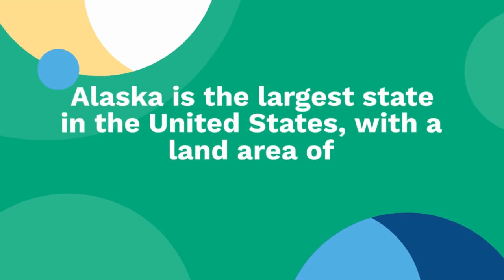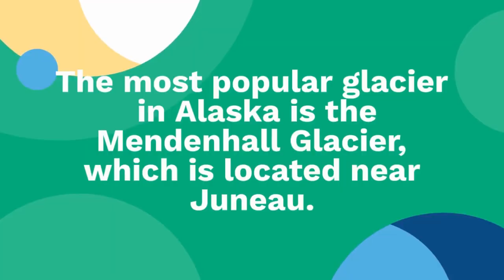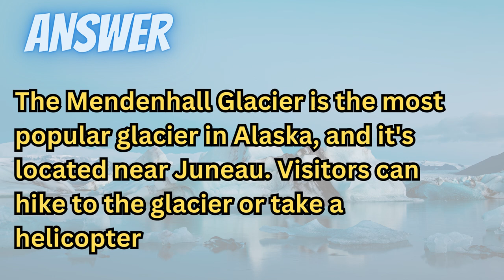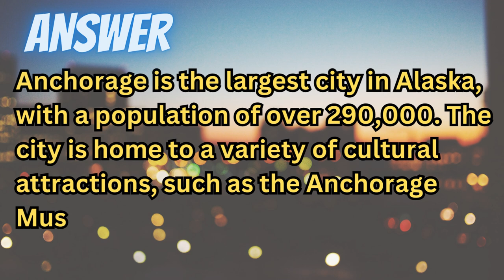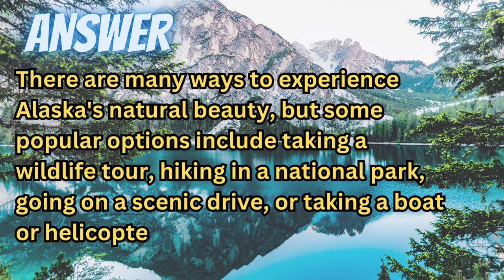Alaska | Exploring the Unforgettable Landscapes of Alaska | States of USA with Q & A | Alpha Zone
In this video, we'll take you on a virtual journey to Alaska, where you'll experience some of the most stunning natural landscapes in the world. From towering glaciers and breathtaking national parks to diverse wildlife and vibrant cities, Alaska has it all. Join us as we explore the state's most popular attractions, including Denali National Park and Preserve, Kenai Fjords National Park, and the Mendenhall Glacier. Along the way, we'll also showcase the state's unique culture and history. Get ready for an adventure you'll never forget!

Alaska state
Alaska tourism
Alaska travel
Alaska weather
Alaska wildlife
Alaska national parks
Alaska glaciers
Alaska cruises
Alaska fishing
Alaska hunting
Alaska hiking
Alaska camping
Alaska aurora borealis
Alaska northern lights
Alaska Denali National Park
Alaska Kenai Fjords National Park
Alaska Glacier Bay National Park
Alaska Katmai National Park
Alaska Wrangell-St. Elias National Park
Alaska Tongass National Forest
Alaska Chugach National Forest
Alaska Inside Passage
Alaska Anchorage
Alaska Juneau
Alaska Fairbanks
Alaska Sitka
Alaska Ketchikan
Alaska Kodiak
Alaska Nome
Alaska Barrow
Alaska Dalton Highway
Alaska Iditarod Trail
Alaska Alaska Railroad
Alaska Alaska Native culture
Alaska Eskimo culture
Alaska Aleut culture
Alaska Tlingit culture
Alaska Haida culture
Alaska Inupiaq culture
Alaska Yupik culture
Alaska Athabascan culture
Alaska Russian Orthodox Church
Alaska gold rush
Alaska oil industry
Alaska seafood industry
Alaska Iditarod race
Alaska sled dog racing
Alaska snowmobiling
Alaska snowboarding
Alaska skiing
Alaska snowshoeing
Alaska ice fishing
Alaska kayaking
Alaska rafting
Alaska whale watching
Alaska bear watching
Alaska bird watching
Alaska photography
Alaska art
Alaska music
Alaska festivals
Alaska Native art
Alaska Native music
Alaska Native festivals
Alaska Native languages
Alaska Native history
Alaska Native subsistence
Alaska Native sovereignty
Alaska Native corporations
Alaska Native land claims
Alaska Native education
Alaska Native health
Alaska Native rights
Alaska Native organizations
Alaska Native villages
Alaska Native elders
Alaska Native youth
Alaska Native artists
Alaska Native writers
Alaska Native leaders
Alaska Native activists
Alaska Native culture center
Alaska Native museum
Alaska Native heritage center
Alaska Native corporation museum
Alaska Native history museum
Alaska Native cultural center
Alaska Native studies
Alaska Native literature
Alaska Native dance
Alaska Native storytelling
Alaska Native crafts
Alaska Native subsistence lifestyle
Alaska Native hunting and fishing
Alaska Native art market
Alaska Native tourism
Alaska Native tourism association
Alaska Native tourism council
Alaska Native tourism center
Alaska Native tourism industry